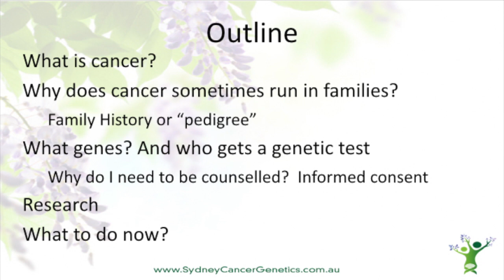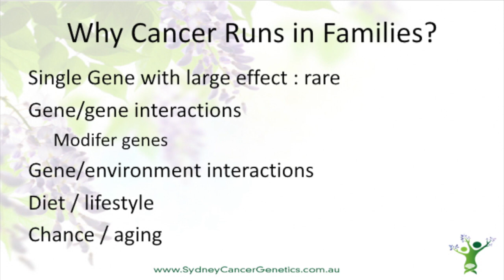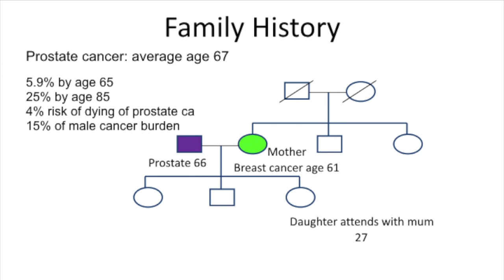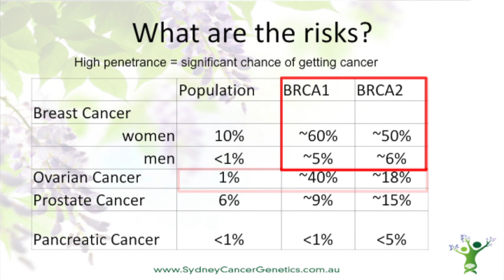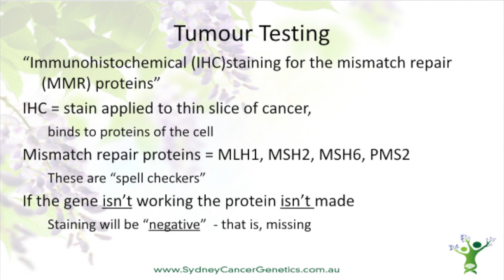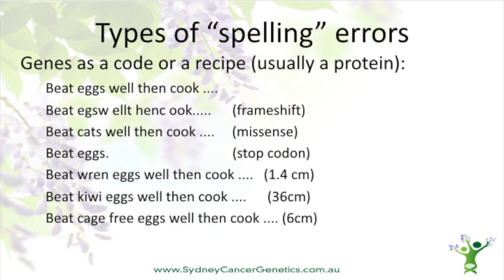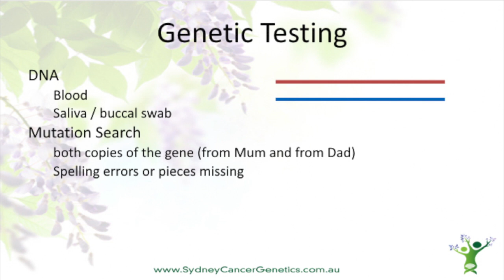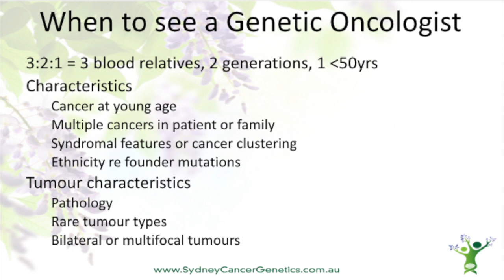Prostate Cancer and inherited risk - by Dr Hilda High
Prostate Cancer and inherited risk
by Dr Hilda High - Genetic Oncologist
24 July 2017